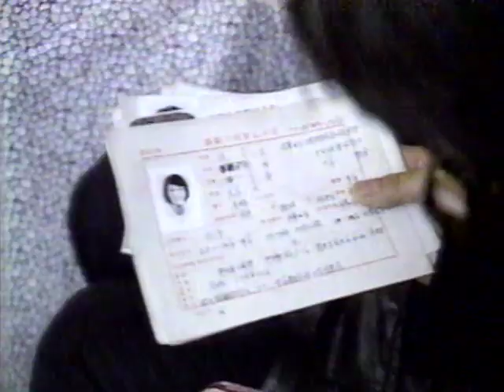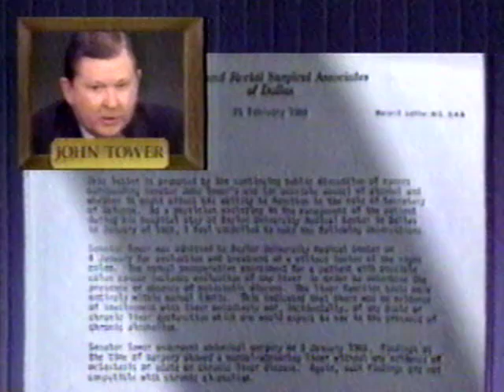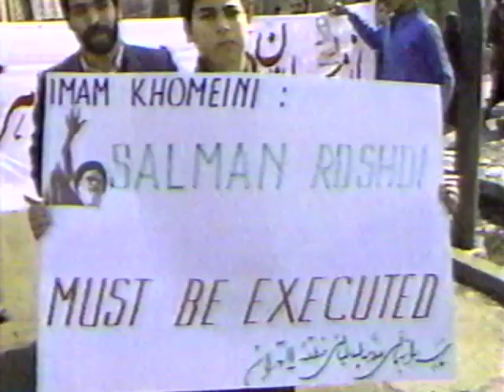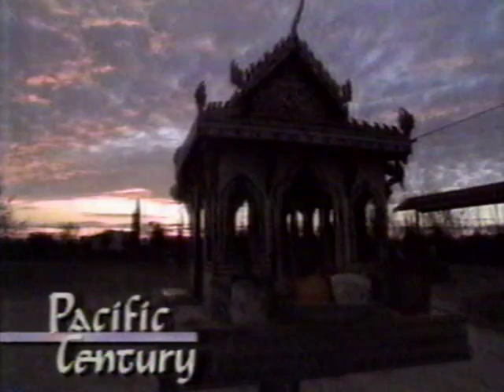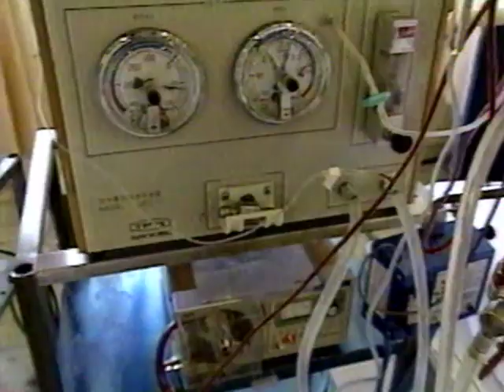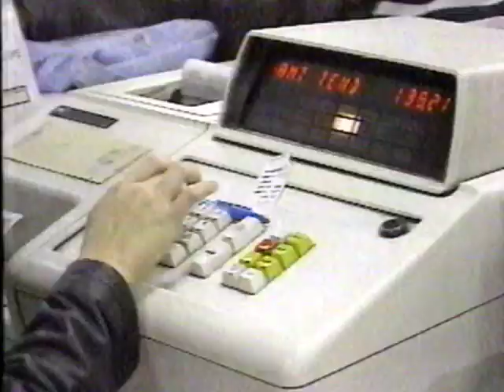CBS EVENING NEWS (2/26/1989): Bush meets with Deng Xiaoping; No talk of human rights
CBS EVENING NEWS (2/26/1989): Bush meets with Deng Xiaoping; No talk of human rights; John Tower pledges to go on the wagon; Debris collected from United flight 811 crash; Soviets meet with leaders of Iran;